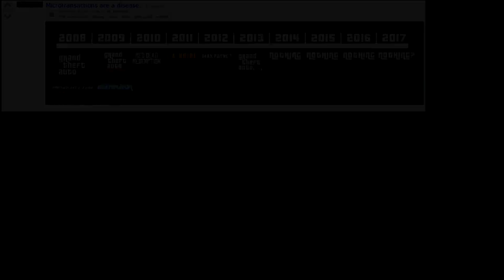GTA 5: Have Microtransactions Stopped Development On Other Rockstar Games? (GTA Online Discussion)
Recently a post on the grandtheftautov reddit titled "Microtransactions are a disease" got a lot of traction and discussion about it. In this video I will be talking about whether microtransactions and shark cards have meant less Rockstar games coming out or if there's other reasons for a lack of Rockstar releases in the past few years.

Do you think microtransactions in GTA Online hurt Rockstar more than help?